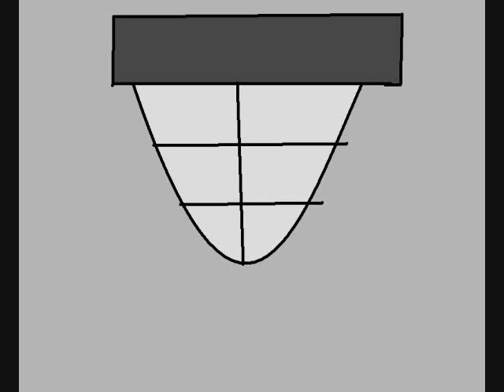Nighthawk (part 8)